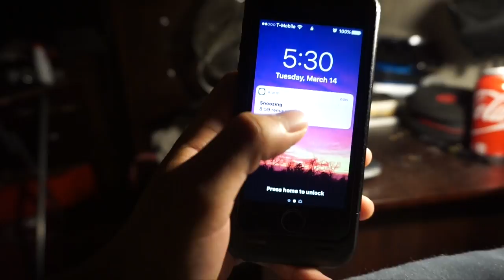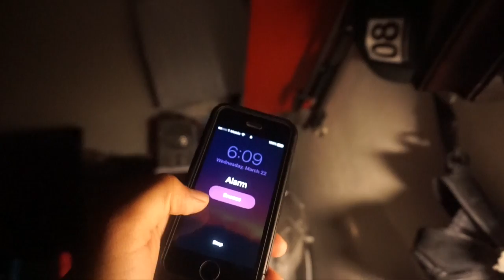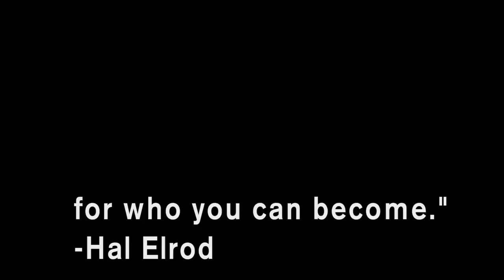Don't live in a routine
Hello my name is Ricardo Noguez, this video is a little different , Its not a vlog , but it shows something that I have been wanting to say.